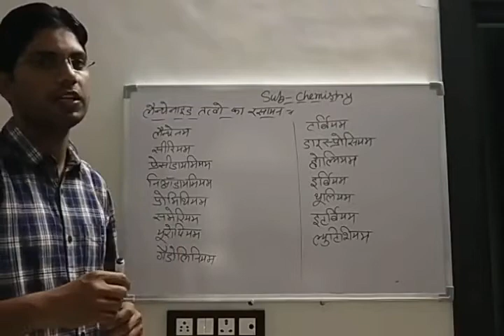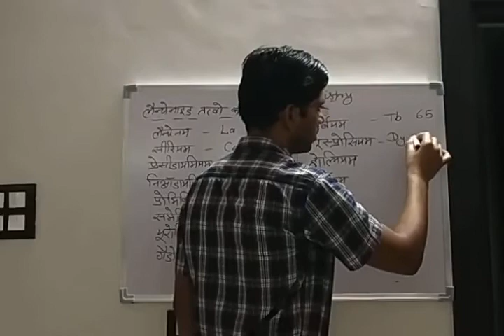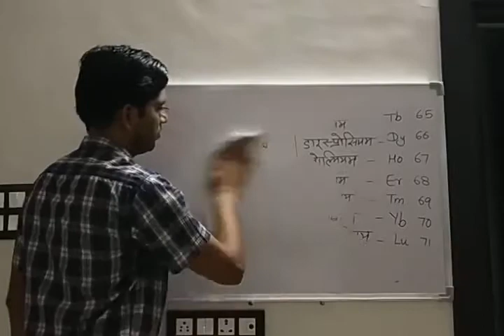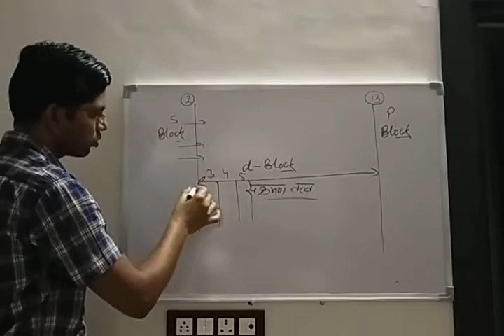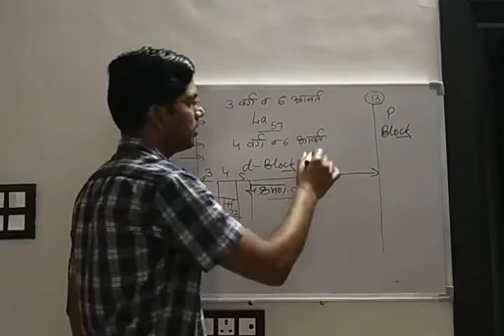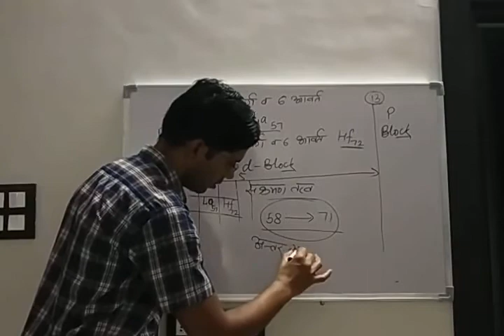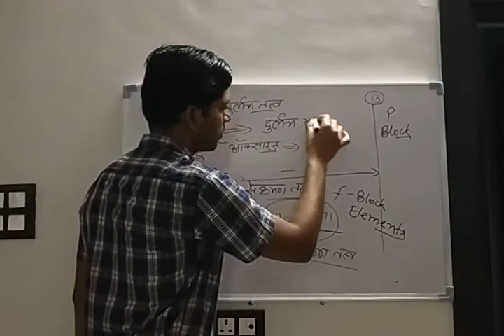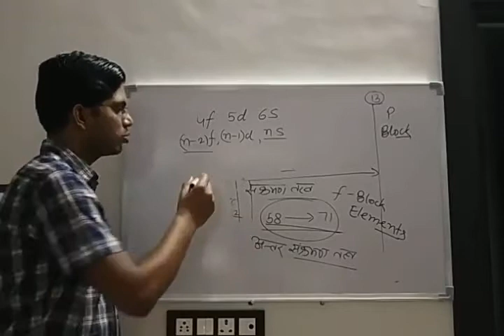Lanthanide Elements Lecture 1 by VIKASH KUMAR SURELA B.Sc part II